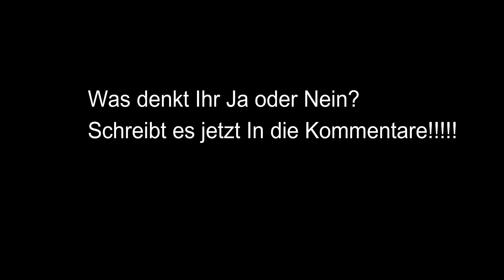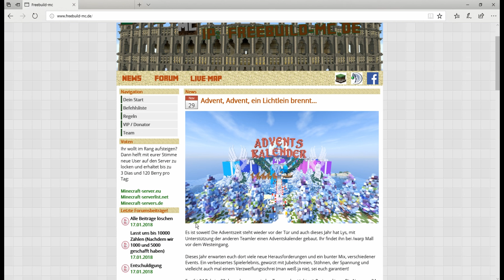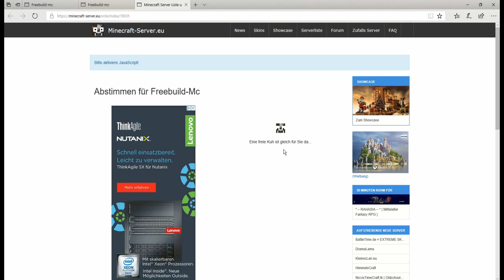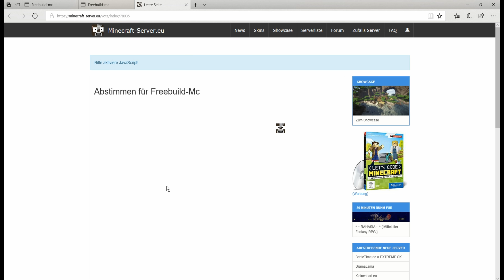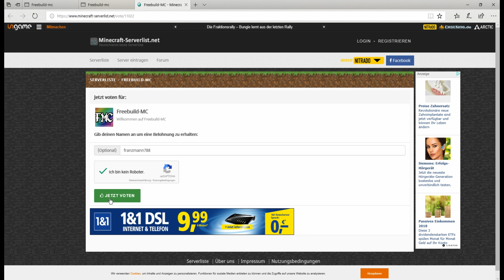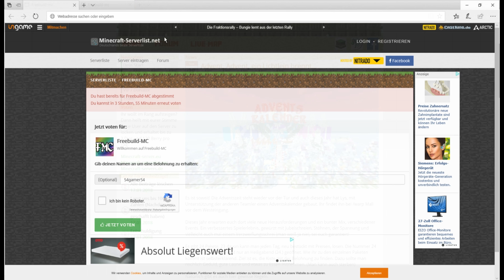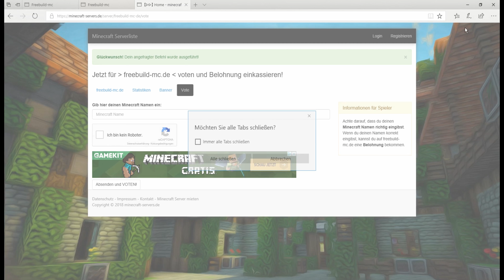Minecraft Servival Spezial Folge mit 54gamer54 #4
Video Beschreibung
Erzält Allen die ihr kennt von disem Kanal und das sie mein Kanal auch ein abo. da lassen sollen
Und am ende noch meine Internet Seite Wo noch mal alles über meinen Kanal aufgelisttet ist
diese Video Beschreibung wird jetzt in allen meiner Viseos enthalten Sein Auser Ich habe das Video über mein Handy hoch geladen aber dann kannes sein das Die Video Beschreibung Später Kommt!!!